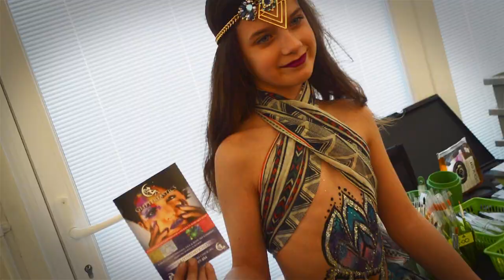Paradise Jam 2017 - Peace and Love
Peace and Love, man! Paradise Jam 2017 presented by Facade Academy. See what fun we had with face painting, bodyart, glitter, competitions, retailers - and then book for this year's Jam!